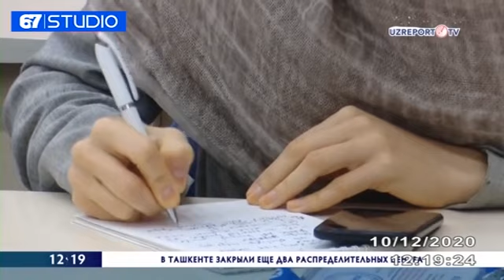Илм-фан ва инновациялар ривожланиши масалаларига бағишланган матбуот анжумани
Савол. Давлатимиз раҳбари иштирокидаги видеоселекторда таъкидландики, сўнгги 4 йилда 28 та илмий-тадқиқот ташкилотлари ташкил этилди, 4 та инновацион технопарк очилди. Олимларнинг ижтимоий муҳофазаси, ойлик маоши 3 баробарга оширилди. Лекин улар томонидан кўзга кўринарли ишлар қилингани йўқ. Мана шундай танқидий йиғилишдан Инновация вазирлиги қандай хулосалар олди?